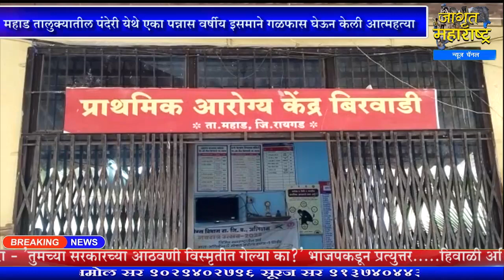महाड तालुक्यातील पंदेरी येथे एका पन्नास वर्षीय इसमाने गळफास घेऊन केली आत्महत्या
पहाजागृत आणि व्हाजागृत मारुती रखमाजी सांगळे वय ५० वर्ष रा. पंदेरी, दापोली ता. महाड

सहकार्य करा.
Bank Name: CORPORATION BANK
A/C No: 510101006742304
A/C Holder Name: JAGRUT MAHARASHTRA NEWS CHANNEL
IFSC Code: CORP0003334
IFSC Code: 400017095